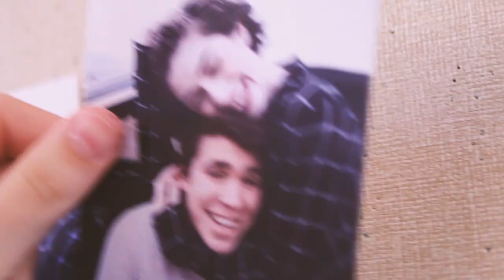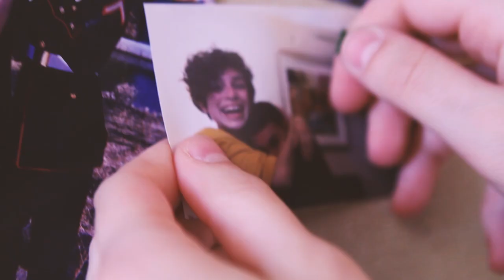Herriman Music Video Paint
Music Video starring our very own celebrity songwriter, Addison Douglas. The creative team of Holt, Kinikini, Atkinson, Linton, Bake, and Jeffery put this video together over a few weeks as an entry to the Utah High School Film Festival and Digital Media Arts Festival.
Music was written and performed by Addison Douglas.